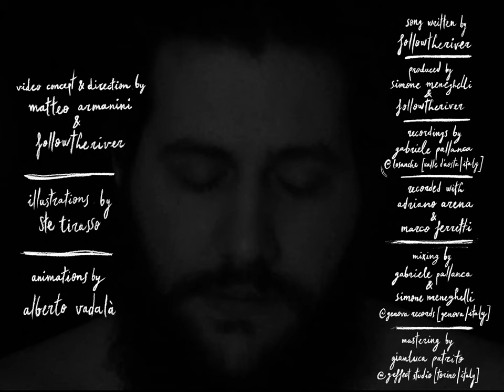f o l l o w t h e r i v e r - Among The Clouds (Official Video)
f o l l o w t h e r i v e r - Among The Clouds

A song to say sorry to a broken-hearted person.

Directed by Matteo Armanini
Illustrations by Stefano Tirasso
Animations by Stefano Vadalà

Performed by f o l l o w t h e r i v e r
Produced by Simone Meneghelli
Electric Guitar by Adriano Arena
Synth Bass by Marco Ferretti
Recorded by Gabriele Pallanca @ Losanche (Valtournenche, Valle D'Aosta, Italy)
Mixed by Gabriele Pallanca & Simone Meneghelli @ Genova Records (Genova, Italy)
Mastered by Gianluca Patrito @ G-Effect Studio (Torino, Italy)

Lyrics & Music: Filippo Ghiglione

Maybe I should move among the clouds
With no space to fill and no bodies down
But I won’t forget my sweet kryptonite

In the corner of my eye when my tears have still to dry
In the backdoor of my mouth when I feel helpless and ashamed
Ashamed

But I’m so sorry that I broke your heart
I’m so sorry that I could not handle it
I give it back to you with both of my hands
I give it back to you with no resistance
Who am I calling, who am I calling

You won’t give it back to me

Should I just stay and act like a fool
Well, I’m sorry if I’m not mr. cool
When no one’s around, I’ll let you in

Ashamed